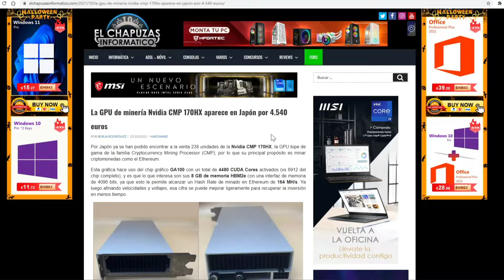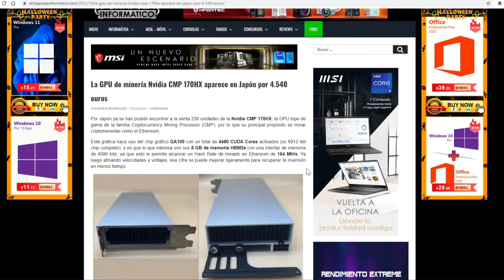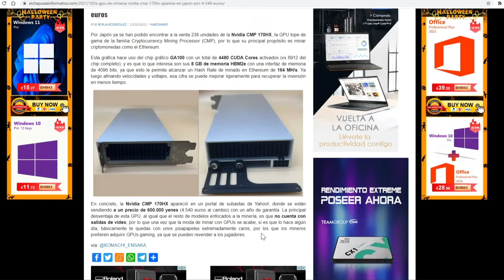NVIDIA CMP 170HX LA REINA DEL ETHEREUM SALE CARA SI ESTÁS DISPUESTO A PAGAR POR ELLA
Mucha gente busca la mejor tarjeta para minar Ethereum y si estás buscando esa tarjeta, es sin duda la Nvidia CMP 170HX pero estás dispuesto a pagar su precio.

★☆★ SITIOS RECOMENDADOS ★☆★